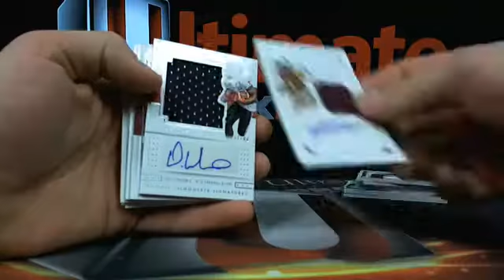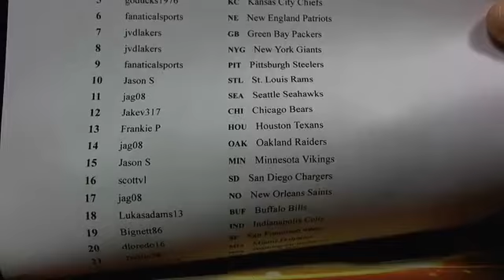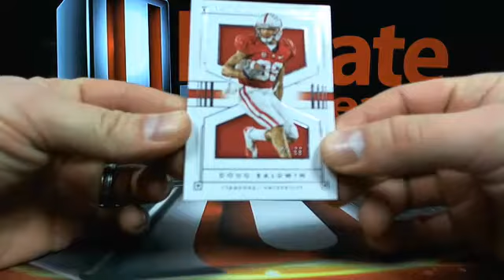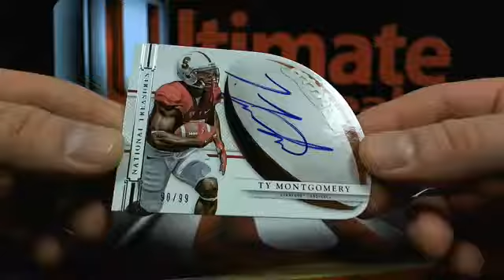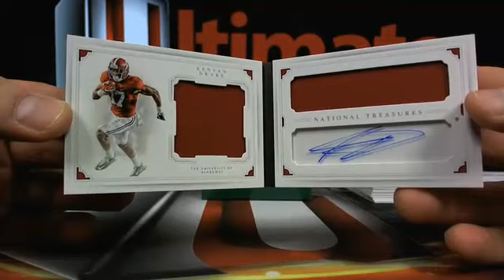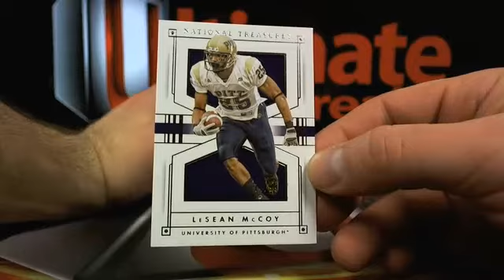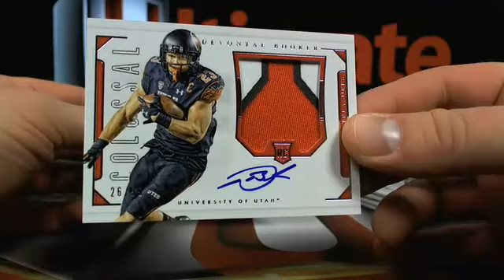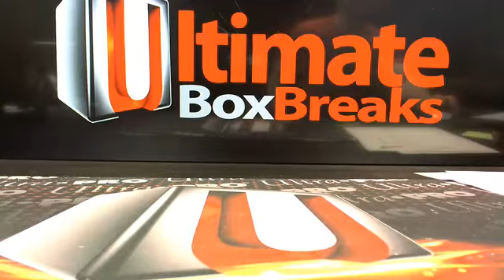UltimateBoxBreaks.com: 2016 National Treasures Football Case 5 Box breaks 1-4 ( part 2 )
UltimateBoxBreaks.com: 2016 National Treasures Football Case 5 Box breaks 1-4 ( part 2 ) - Captured Live on Ustream